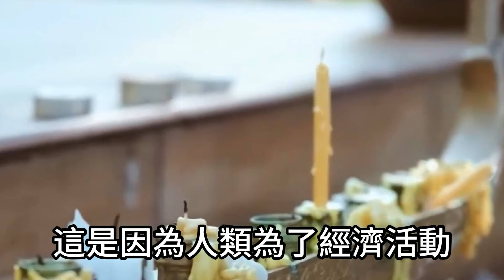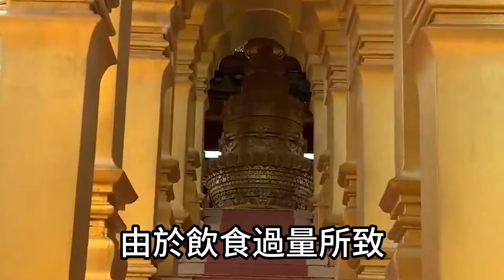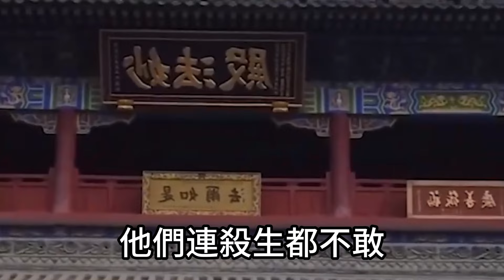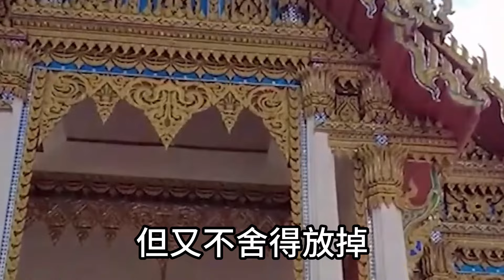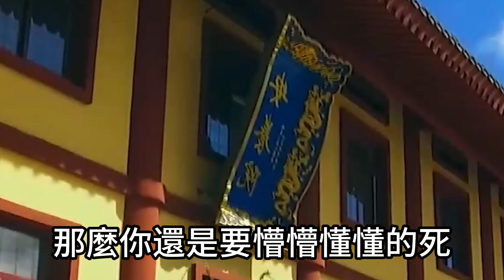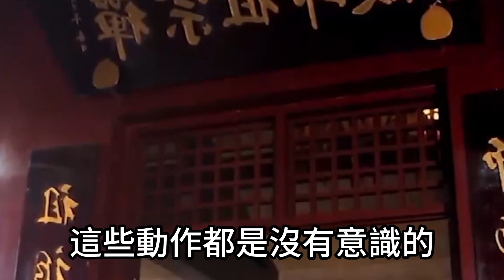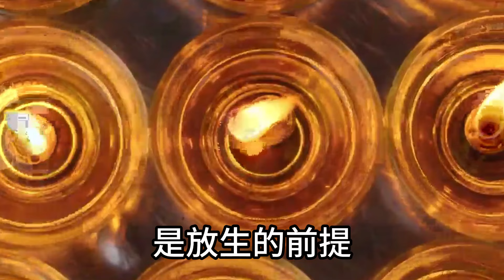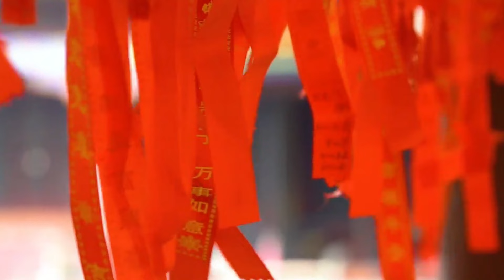再不看就晚了！阿南德預言8月5號！滅頂之災空降臺灣！這三類臺民將會陪葬！運勢 風水 佛教 生肖 发财 横财 【佛之緣】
再不看就晚了！阿南德預言8月5號！滅頂之災空降臺灣！這三類臺民將會陪葬！